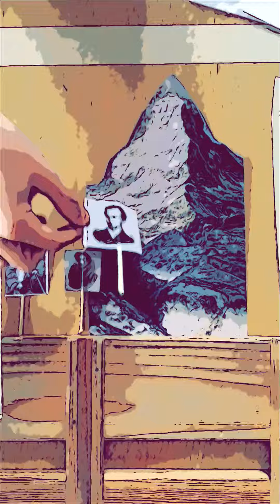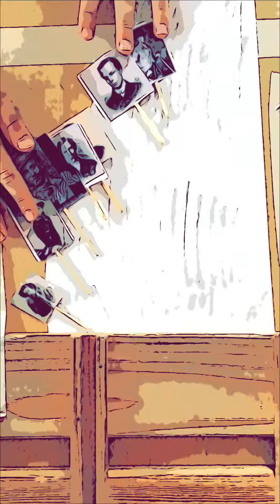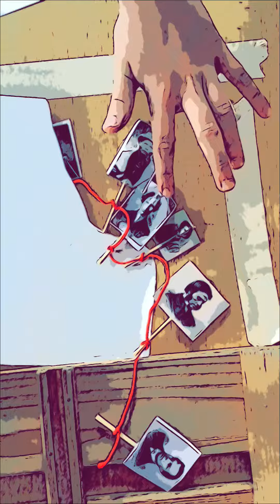Legende und Tragödie am Matterhorn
Leona & Linda